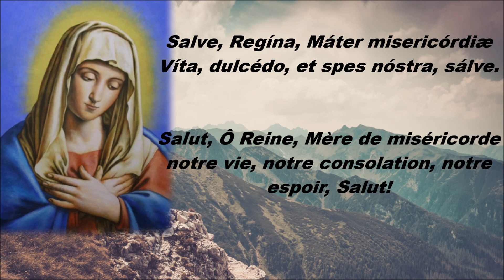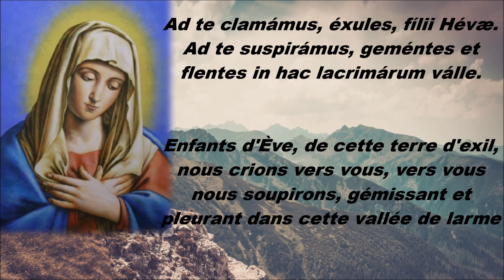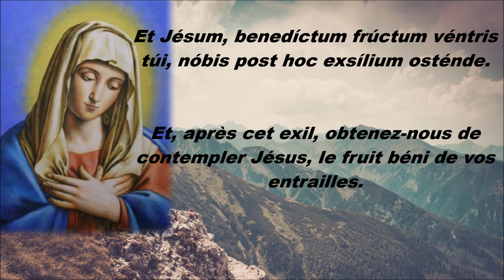SALVE REGINA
Salut, Ô Reine, Mère de miséricorde
notre vie, notre consolation, notre
espoir, Salut!

Enfants d'Ève, de cette terre d'exil,
nous crions vers vous, vers vous
nous soupirons, gémissant et
pleurant dans cette vallée de larme

ô vous, notre Avocate, tournez
vers nous vos regards
compatissants

Et, après cet exil, obtenez-nous de
contempler Jésus, le fruit béni de vos
entrailles.